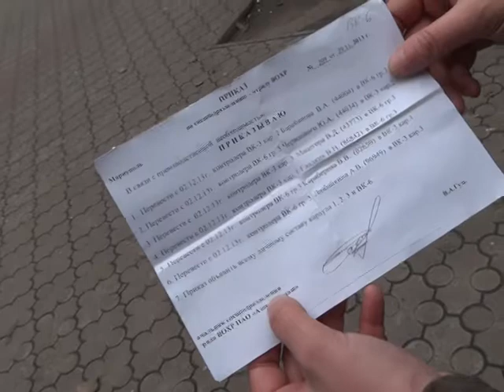Уволен из Азовмаша за то что пообщался с журналистом